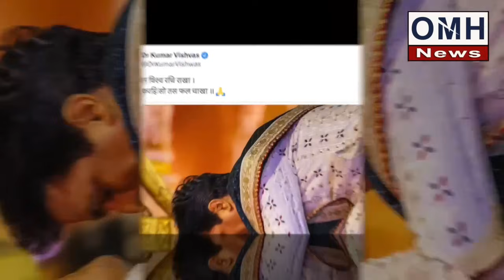Kumar Vishwas gave a befitting reply on Arvind Kejriwal's arrest !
After the arrest of Aam Aadmi Party chief Arvind Kejriwal, his old friend poet Kumar Vishwas has shown a wonderful mirror to Kejriwal. On one hand, there is panic in the party over the arrest of AAP chief, party leaders are talking about protests. If Kumar Vishwas is there then you have stopped speaking.. Friends, Arvind Kejriwal is a name of Indian politics which very quickly became the pivot of Indian politics, but as fast as he became the pivot of Indian politics, equally fast he also reached the abyss. arrived. Poet Kumar Vishwas has reacted to the arrest in the money laundering case related to Kejriwal's liquor policy. After Kejriwal's arrest, Kumar Vishwas shared a picture of him bowing his head to God on his social media account X. After sharing this picture, he posted it on X and wrote, 'Karma Pradhan Vishva Rachi Rakha. Whatever you do, you get the same results. Poet Kumar Vishwas has targeted Aam Aadmi Party national convenor Arvind Kejriwal through a couplet from Ramcharit Manas.